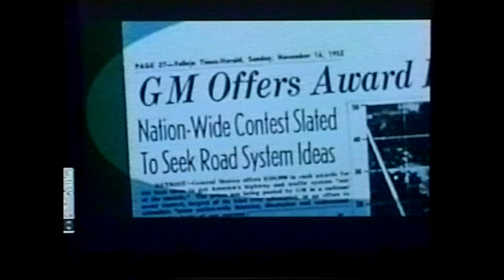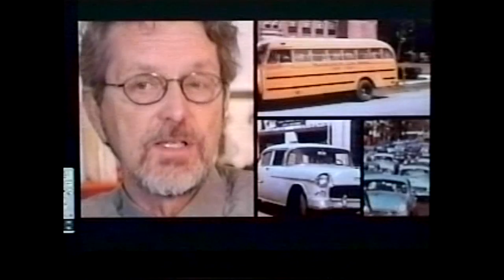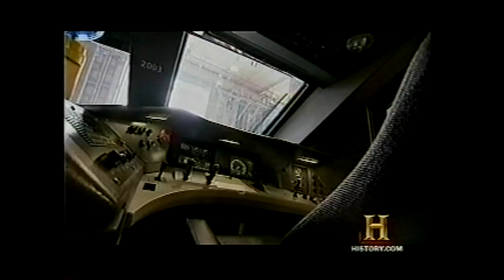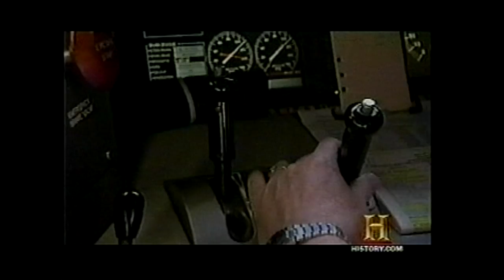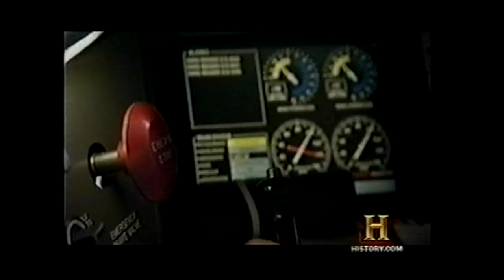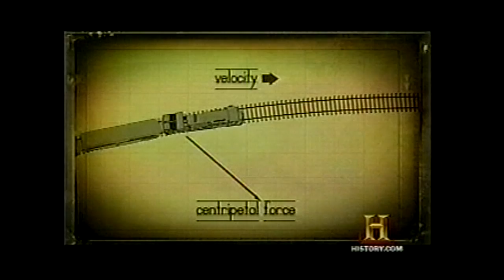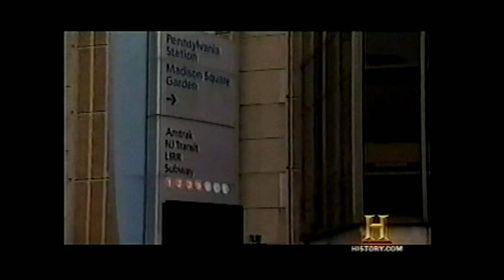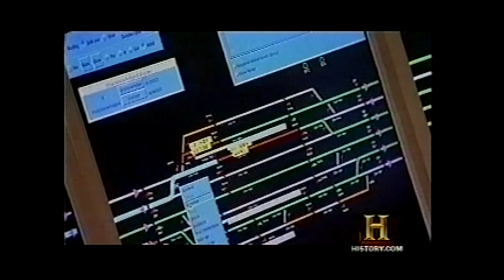Mass Transit - Documentary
Technocracy:

Designed Direction Needed

Under the Price System of private enterprise, it is impossible to operate any physical equipment at a socially functional load factor.

The reason for this is that the Price System is an interference, financial control over production and distribution. Under this type of operations, functional load factors are, usually, incompatible with good business.

Technology, under a Price System, must always be throttled down. It can be allowed to operate only to the extent that it is profitable to private enterprise.

North America's railroads are efficient only to the extent that the rules of the Price System will permit, and no more. We cannot blame railroad technologists for this condition. They only work on the railroads and must obey orders from the financial controls over them.

North America's railroads need a complete overhauling and modernization, in line with what railroad technology knows how to do now, and in line with the transportation needs of this Continent and the people who inhabit it.

This can never be done under the Price System. However, it is technically practical and transportation technology knows how to do it. What is needed to solve the railroad problem is designed direction integrated with an overall scientific design of Continental social and industrial operations.

Technocracy Inc. has this design for operating the North American Continent.

The design is based upon scientific principles and will be carried out by technological methods.

In the North American Technate, the railroads will fulfill a different function than they do under the Price System. They will be integrated with a Continental System of Canals, lakes, seaways, deepened rivers and broad highways.

This system, in turn, will be integrated with an overall Continental Hydrology design for power production, transportation, reforestration, flood and erosion prevention, national defense, etc. Bulk freight will move by water at one-tenth of the energy cost required by rail.

It will move much faster than two miles an hour, which is the average speed of a freight car today, figured on its daily mileage basis.

The railroads will be widened to about 10 feet between the rails. Passenger and fast freight cars will, accordingly, be much wider and shorter.
Heavier rails will be used. This sums up to a set-up wherein great stability and high speed is possible.

With an overall transportation design like this. North America can scrap a large part of its existing railroad mileage. There will be no competition for business, and thus no necessity to concoct artificial freight car shortages for the purpose of maintaining an arbitrary scarcity so that more profit can be extracted from the traffic.

Now a Continental Hydrology, along with a Continent-wide system of rail transportation that Technocracy has designed, using the latest in diesel propulsion, on 3 meter gauge tracks, would provide faster, safer, and far more efficient transport for both freight and people. The two systems combined, the Hydrology and the rail system, would end for ever our dependance on any and all foreign sources for energy.